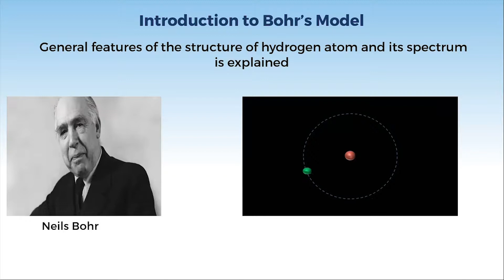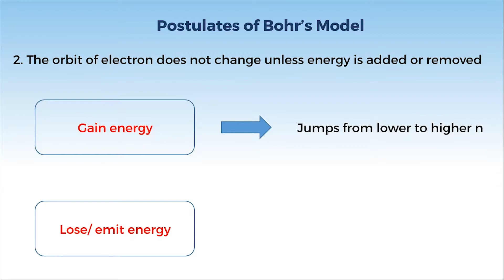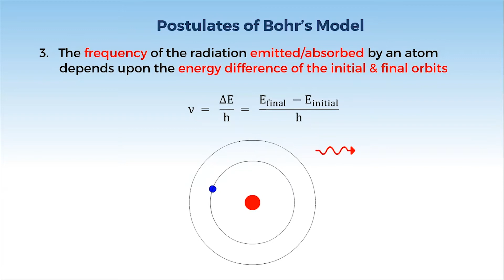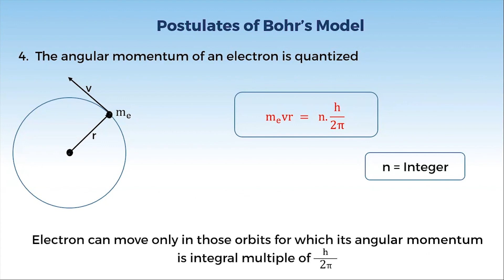1. 11C02.4 CV 1 Postulates of Bohr's Model